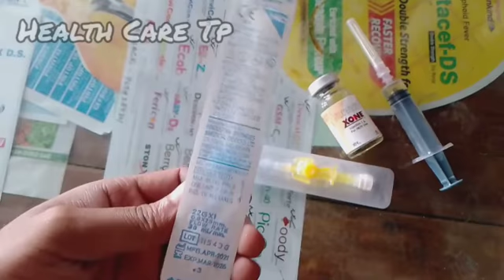Intravenous (IV) Cannulation Procedure Guide || How to use kitkath || Step by Step review in bengali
Intravenous (IV) Cannulation Procedure Guide
How to easily use kitkath iv cannula
kitkath iv cannulation
kit kath iv cannula
How to insert kitkath iv cannula
IV use step by step review in Bengali

সবচেয়ে সহজ এবং সঠিক পদ্ধতিতে kit Kath Iv cannula

Any information associated with this video should not be considered as a substitute of prescription suggested by any doctor or any health care professional.